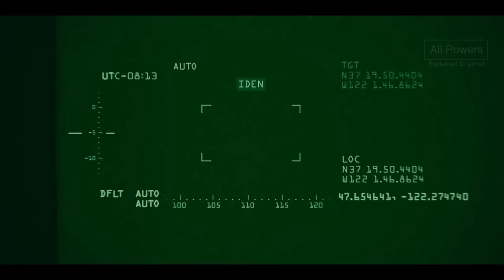Juan the Chupacabra -All Powers from The Imperfects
Here is every display of powers and weakness from Juan. Including transformation, enhanced speed, and claws.